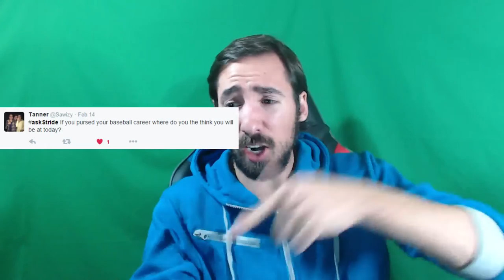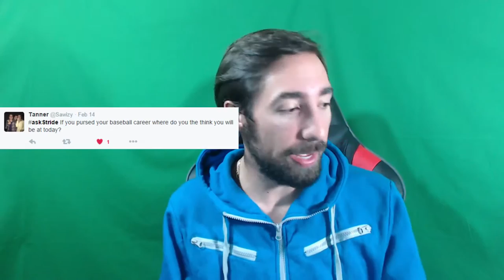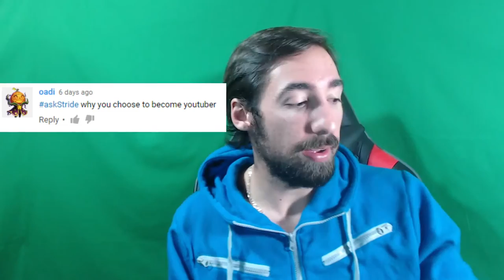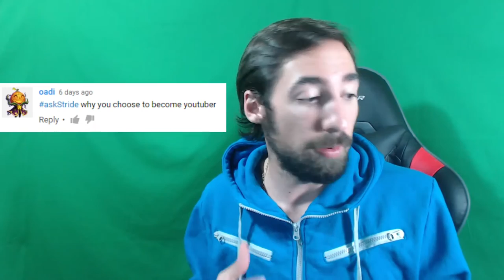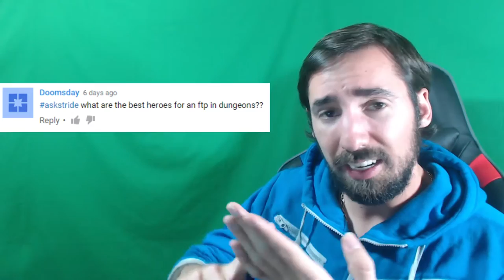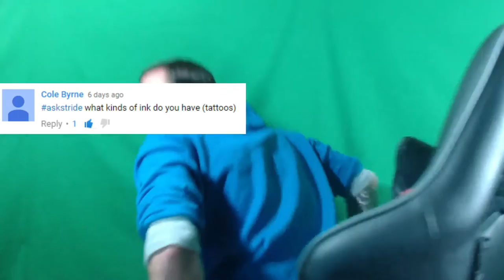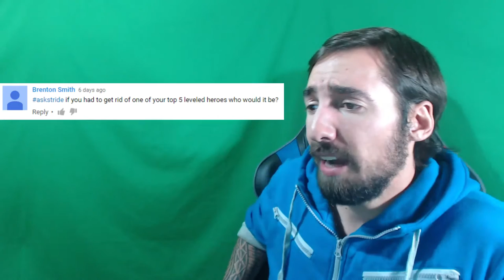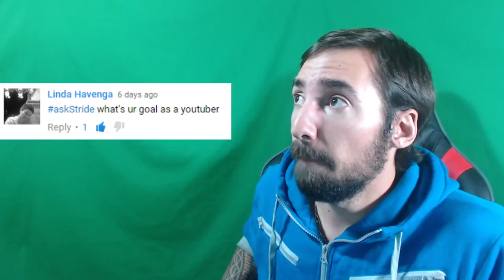THE BEST QUESTIONS: Q&A with Stridox askStride DAB | CASTLE CLASH | WHERE DO I SEE MYSELF